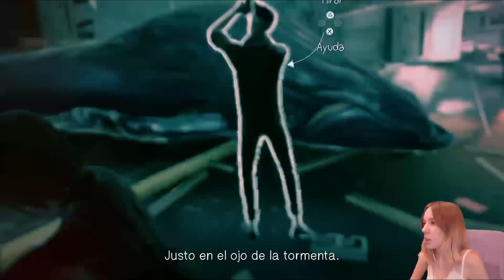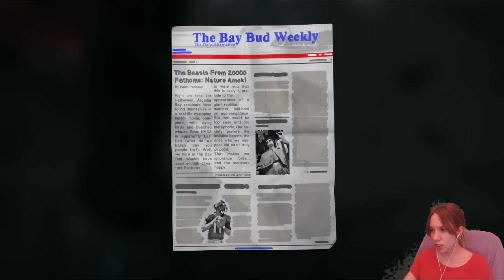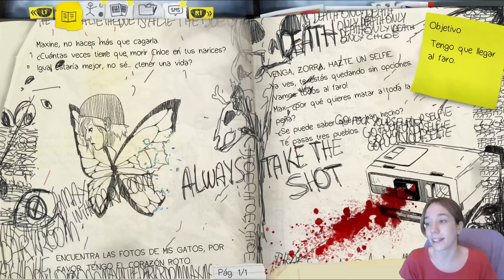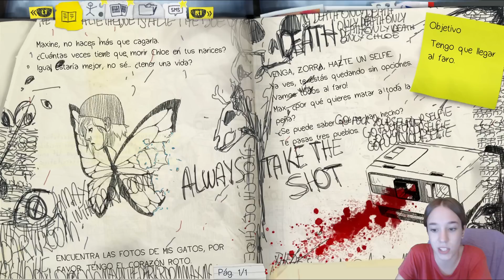Life is Strange Gameplay Español Parte 15: Cerca del fin... (Episodio 5)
Aquí os traigo el episodio 4 de Life is Strange, donde Max y Chloe deben enfrentarse juntas a los misterios que se ciernen sobre la academia Blackwell. Estamos cada vez más cerca de saber la verdad...
Cerca del final del juego... muy cerca...
¡¡Disfrutad!!

 ☆ ☆ ☆ LIKE SI TE HA GUSTADO  ☆ ☆ ☆
 ☆ ☆ ☆ COMPÁRTELO  ☆ ☆ ☆